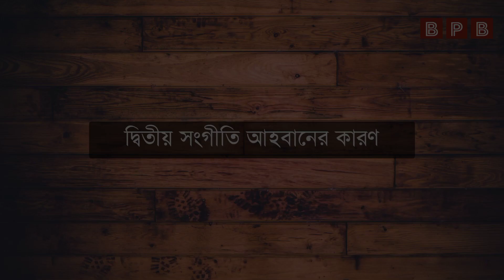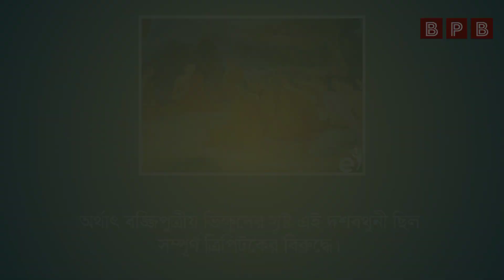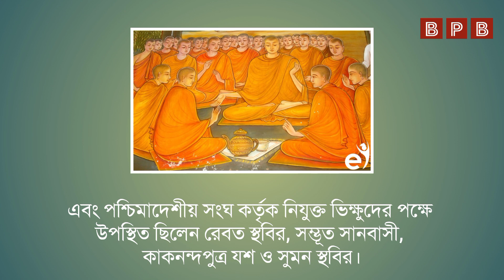দ্বিতীয় বৌদ্ধ সংগীতি | হীনযান ও মহাযান কেন ভাগ হল | 2nd Buddhist Council | Therovada & Mahayana |BPB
সঙ্গীতি হলো ভিক্ষুসঙ্ঘের সর্বোচ্চ নীতি-নির্ধারণী সভা বা সম্মেলন। এসব সভায় শত শত প্রজ্ঞাবান ও পন্ডিত ভিক্ষু উপস্থিত থাকতেন। গুরুত্ব অনুসারে এসব সম্মেলন কয়েকমাস ব্যাপী স্থায়ী হতো। গৌতম বুদ্ধের মৃত্যুর ঠিক ৩ মাস পরেই মহাকাশ্যপ ভান্তের নেতৃত্বে প্রথম মহাসংগীতি অনুষ্ঠিত হয়। তার ঠিক ১০০ বছর পরেই দ্বিতীয় সংগীতি অনুষ্ঠিত হয়। এই দ্বিতীয় সংগীতি নিয়েই আজকের আয়োজন।